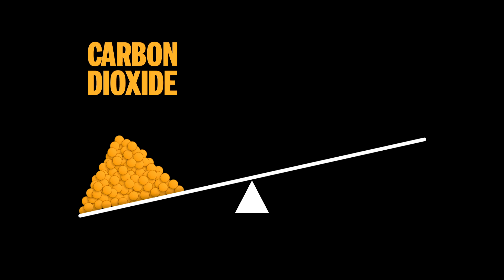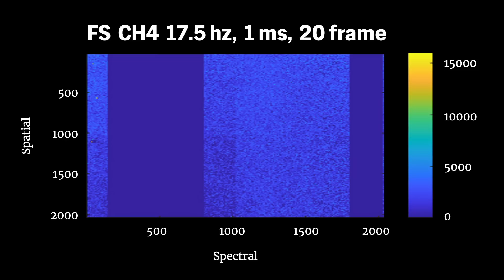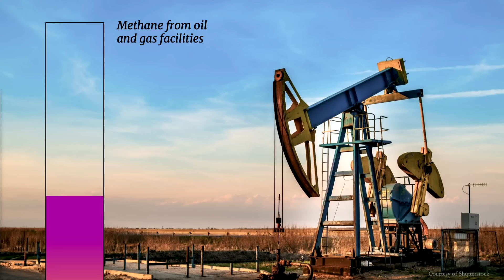The Satellite Helping Slow Climate Change — Right Now | Millie Chu Baird | TED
Meet MethaneSAT: the satellite circling Earth right now to track global emissions from methane: a highly potent, short-term greenhouse gas. Environmental advocate Millie Chu Baird details the heat-trapping side effects of a planet full of methane — and explains why understanding where it comes from and taking steps to reduce it is the single most important thing we can do to affect climate change in our lifetimes. (MethaneSAT is part of the Audacious Project, TED's initiative to inspire and fund global change.)

Follow TED!